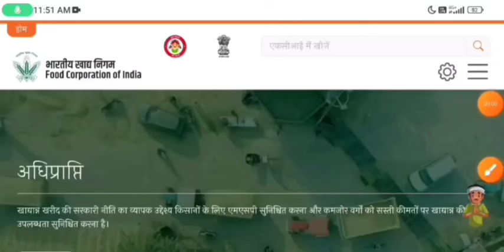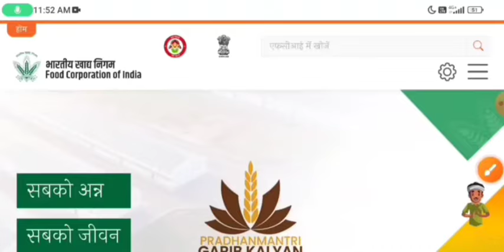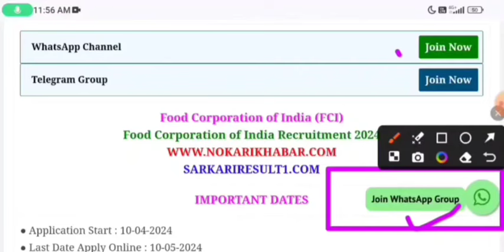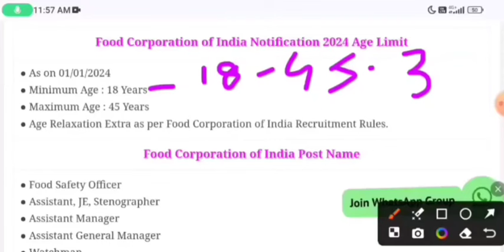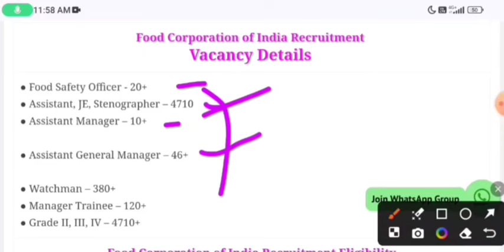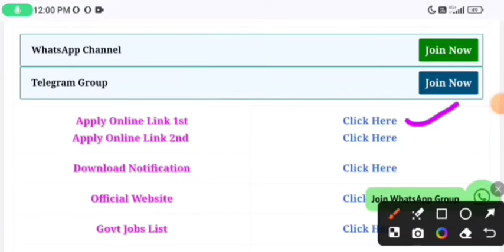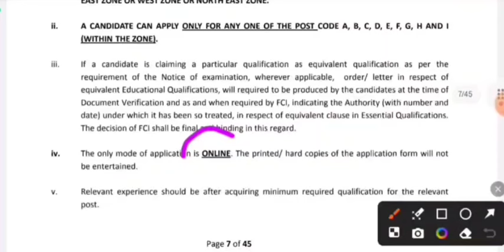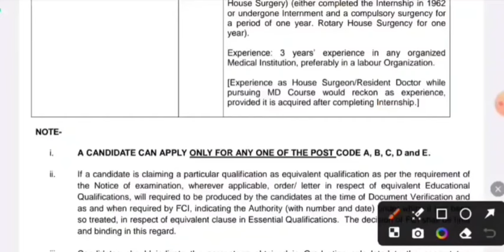FCI RECRUITMENT 2024 | FOOD DEPARTMENT RECRUITMENT 2024 |FCI VACANCY 2024|GOVT JOBS MAY 2024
FCI RECRUITMENT 2024 | FOOD DEPARTMENT RECRUITMENT 2024 |FCI VACANCY 2024|GOVT JOBS MAY 2024 | newvacancy2024​ fcirecruitment2024​ govtjobportals​

fci jobs 2024 | FCI BHARTI 2024 | FCI VACANCY 2024 | Top 5 Government Job Vacancy In april 2024 | may 2024 की सबसे अच्छी 5 सरकारी नौकरी | You Must Apply Government Jobs 2024 | newvacancy2024​ govtjobvacancy2024​ upcomingovtjobs2024​ New Vacancy 2024,new vacancy 2024, sarkari naukri portals, GOVT JOB 2024,govtjob, upcoming vacancies in december 2024, Top 5 Govt Jobs in march 2024, Central Govt Mega Vacancy 2024

2024 में आने वाले सरकारी नौकरी|Upcoming Vacancy ( Recruitment) in 2024 | 2024 Job Vacancy march, upcoming new vacancies in april 2024, new job notification in april 2024
may 2024 में आने वाले सरकारी नौकरी | Upcoming Vacancy, @Nokari_Khabar